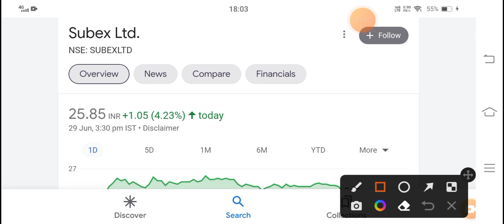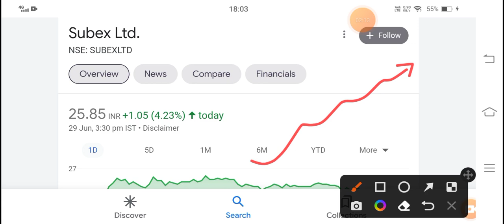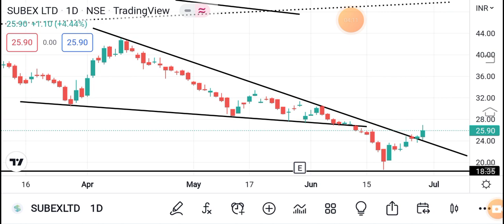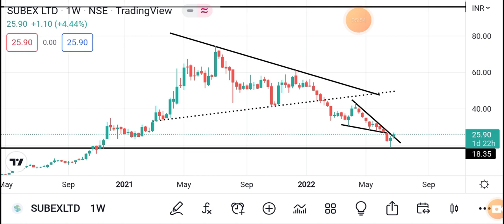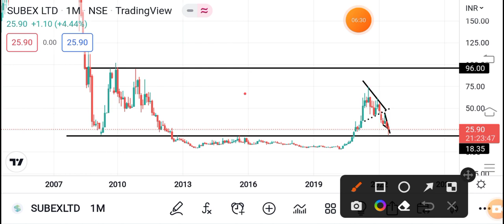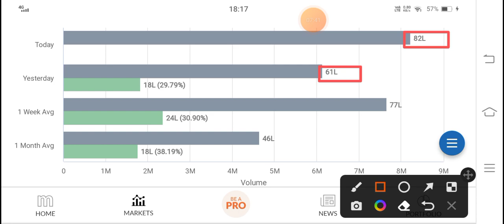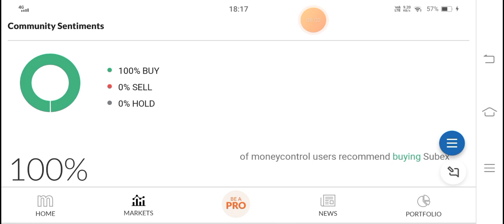Subex Ltd. 🤑 पैसा होगा डबल• Subex Share Latest News • Subex Share News •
subex share

subex share latest news today subex share news

subex share price subex share target

subex share price target subex share news today

Subex stock price

Subex share MULTIBAGGER

Subex share price prediction

hcc latest news today,

hcc,

hcc share future,

hindustan construction company latest news,

hindustan construction company latest news today,

hcc latest news today, hcc share price target,

Hindustan Construction Company

Hindustan Construction Company Share

Hindustan Construction Company Share News

HCC Share

HCC Share Latest News HCC Share News

HCC Share Latest News Today HCC Share Target

HCC Share Price Target

HCC Stock

HCC Stock News